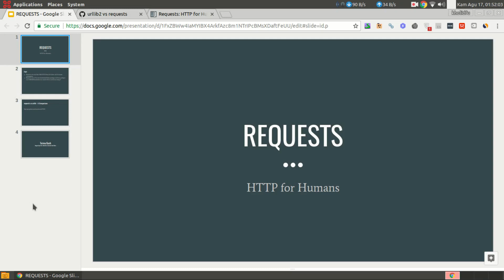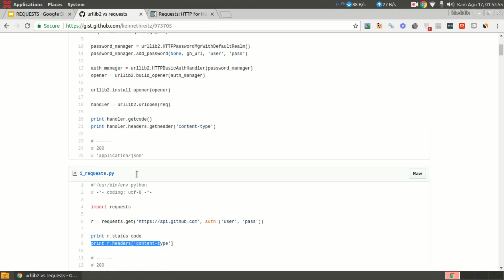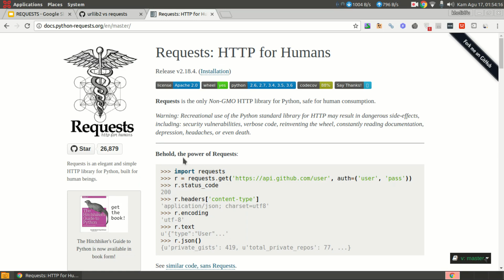Python Why Requests?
Membahas tentang library requests yang kondang itu...